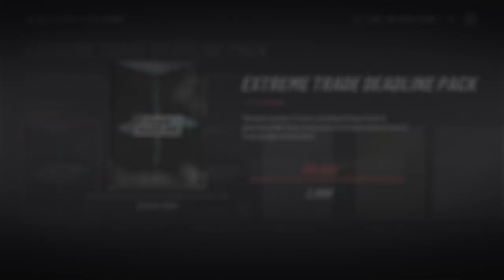TOTW Wednesday #23 - Well.. I Got One.. yay.. | NHL 19 Packs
Jens95
Joe Ferlisi
Zach Okum
WolfTheDemon
Spartan200254
Dominic Scutaro
Cole Guyon
BriBri The Hockey Guy
Kyle Cherpak
JETSTER JETSTER
R3AL
Doug Smith

Your support is truly appreciated. Means the world.